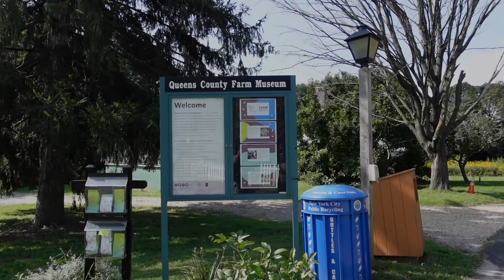Daily Vlog 1| Going To The Farm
It's the first of my Daily Vlogs!!! I'll be the first to say, I don't know how these are gonna go (lol) but I'm willing to try. I think in the end, it will be a lot of fun lol. I'll do my best to vlog each day and do something that will be entertaining to watch 🤞🏽. I hope you enjoy this one. I randomly went to the farm with my sister and nephew and made some food.